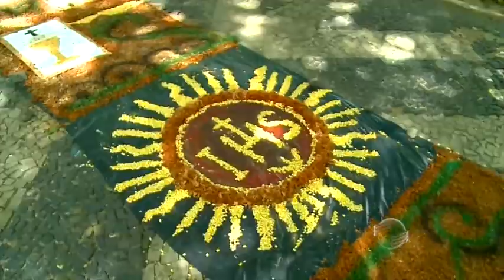Tradição católica tem tapete de 100m montado na praça Saraiva